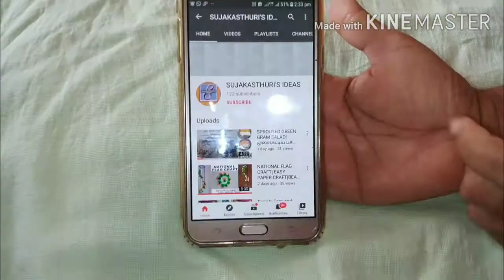Ganapathy ganesha vinayagar pillaiyar mehandhi design using no. 8 very simple and easy to do basic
Easy simple mehandhi design using no. 8 and ganapathy ganesha vinayagar pillaiyar mehndi design using no. It is very easy and any one can try this.